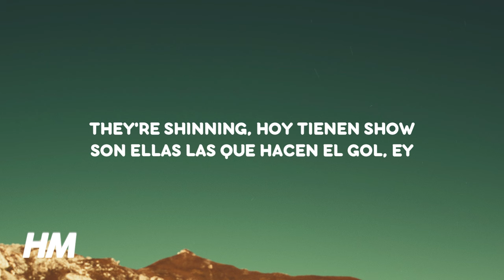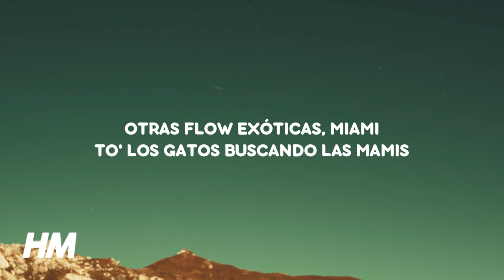Feid - ALAKRAN (Letra/Lyrics) | Ferxxocalipsis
♫ Feid - ALAKRAN
• Listen & Download “ALAKRAN” out now:

[Letra de "Alakran"]

[Verso]
Las chimbitas, a ver, ¿dónde están?
Que pelen las nalguita' como Shin-chan
Se sientan en la silla del Huracán
Viper, Viper, no confía en na', ey
Ojitos verdes, son de Bottega
Me llega a la casa flow Servientrega
Carolina, Tati y Marcela
Toa' boutique, yeah, toa' Margiela, uy
Todas caen, dominó
Hoy es viernes, van pa'l club
They're shinning, hoy tienen show
Son ellas las que hacen el gol, ey
No hacen fila para el VIP
Con los taco', los tenis de Louis V
Ellas llegaron sorneras en SUV
Todas caras, diamantes, anillos, rubís

[Coro]
Toa' las babies llegan al party
Unas paisitas, otras de Cali
Otras flow exóticas, Miami
To' los gatos buscando las mamis